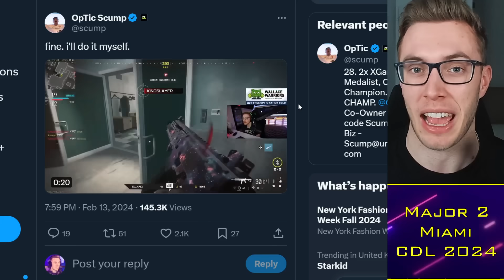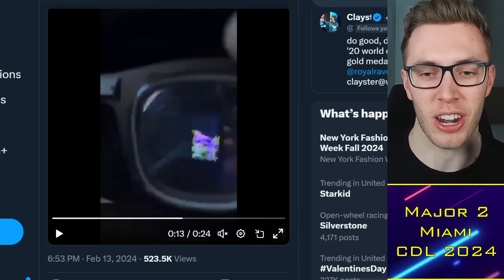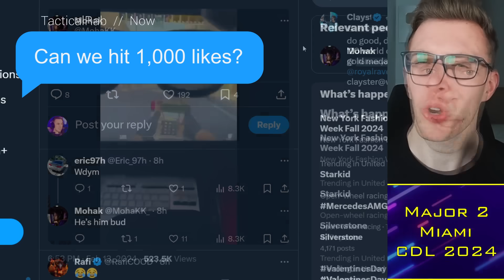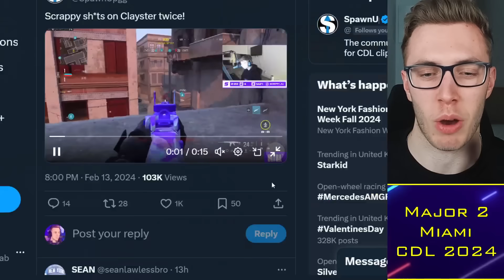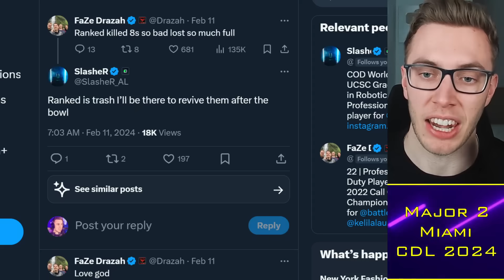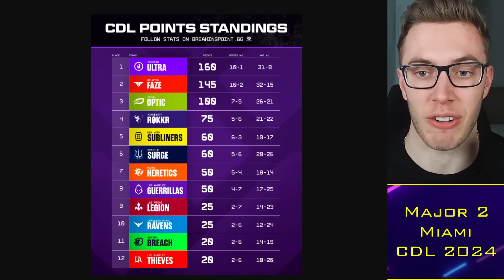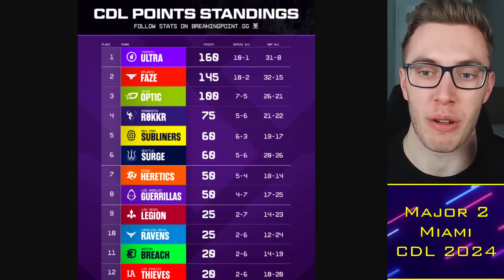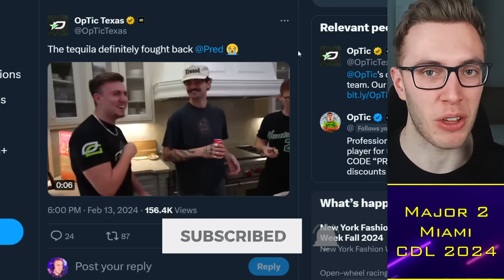Drazah CALLS OUT Lazy CDL Players: Too Complacent?! 🌶️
00:00 Alright guys
00:30 Cruise Missile
02:00 Cheating
05:00 Drazah vs Pros
11:15 World League

TacticalRab, Tactical Rab, CoD Esports News, CDL Competitive, Drazah CALLS OUT Lazy CDL Players: Too Complacent?! 🌶️

CDL 2024 Teams:
Atlanta FaZe: aBeZy / Simp / Cellium / Drazah ✅
New York Subliners: Kismet / HyDra / Sib / Skyz ✅
OpTic Texas: Shotzzy / Dashy / Pred / Kenny ✅
Toronto Ultra: CleanX / Envoy / Scrappy / Insight ✅
Boston Breach: Snoopy / SlasheR / Priestahh / Asim ✅
Miami Heretics: Vikul / MettalZ / ErikBooM / Lucky / (JurNii) ✅
LA Thieves: Nastie / Afro / Ghosty / Kremp / (JoeDeceives)✅
Seattle Surge: Huke / Abuzah / iLLeY / Arcitys / (Rambo) ✅
Minnesota Rokkr: Accuracy / Owakening / Vivid / Lynz ✅
LA Guerrillas: Diamondcon / Assault / Estreal / Fame ✅
Vegas Legion: Attach / Purj / Standy / Nero ✅
London Royal Ravens: Clayster / FeLony / Gwinn / TJHaLy✅